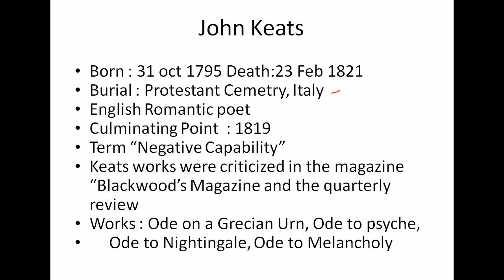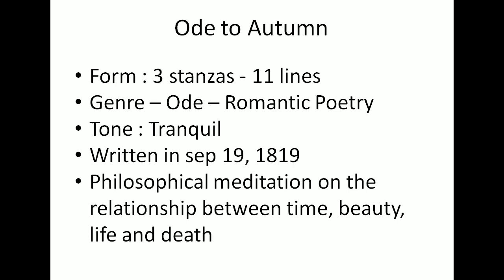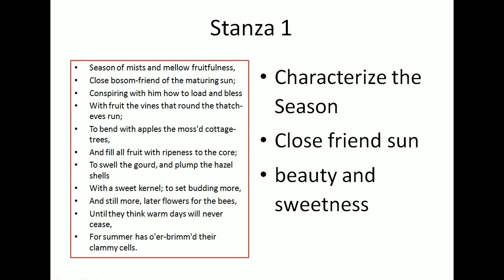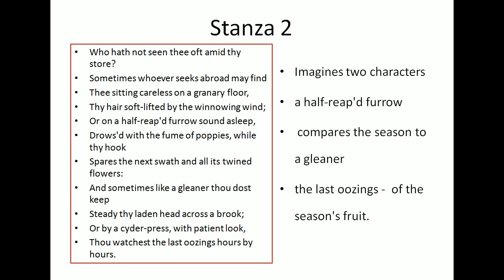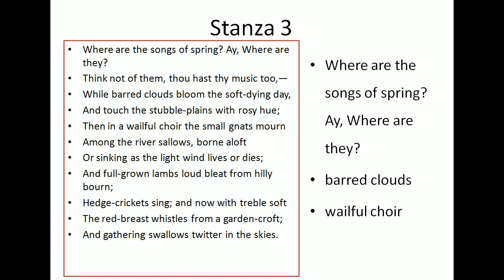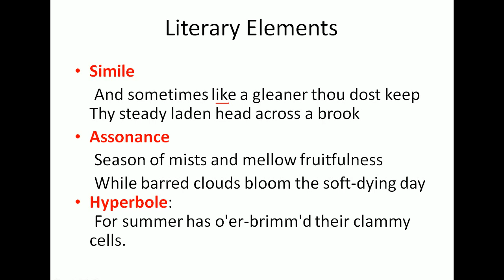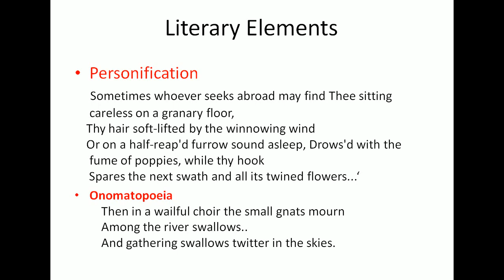English Literature 52# Ode to Autumn by John Keats in Tamil